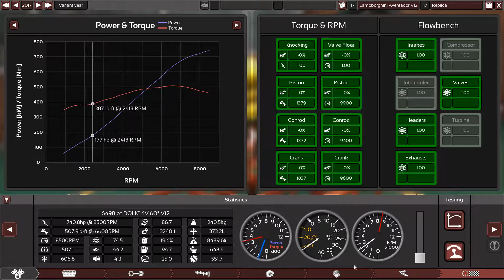Lamborghini Aventador V12 Engine replica.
Type: V12, 60°, Multi Point Injection
Displacement: 6,498 cm³ (396.5 cu.in.)
Bore and stroke: Ø 95 mm x 76,4 mm
Valve gear: Variable valve timing electronically controlled
Compression ratio: 11.8 (± 0.2) : 1
Maximum power: 700 CV (515 kW) @ 8,250 RPM
Maximum torque: 690 Nm (507 lbft) @ 5,500 RPM
Emission class: EURO 6 – LEV 2
Emission control system: Catalytic converters with lambda sensors
Cooling system: Water and oil cooling system in the rear with variable air inlets
Engine management system: Lamborghini Iniezione Elettronica (LIE) with Ion current analysis
Lubrification system: Dry sump[